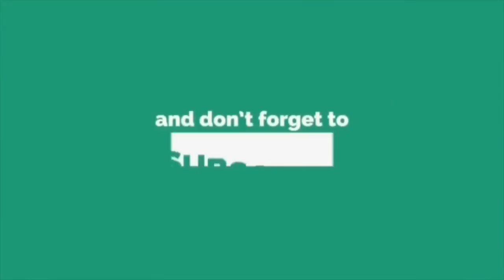Siti Sarah Kenakan Pak Raisuddin Pegang Lighting Untuk Cucu. Lawak Betul.